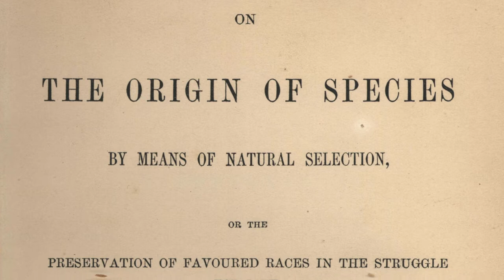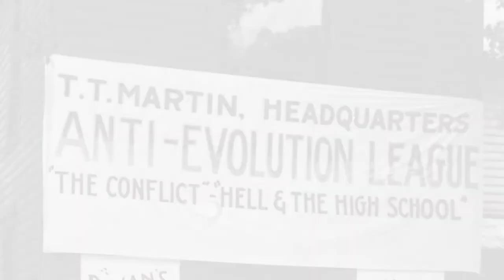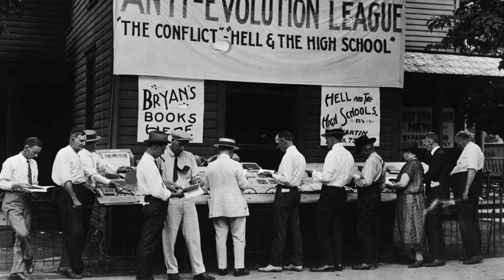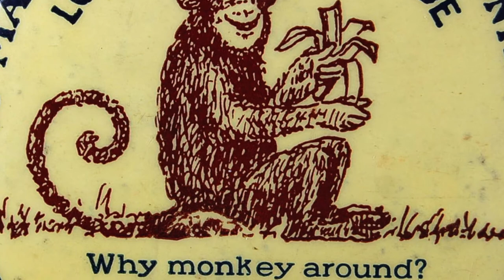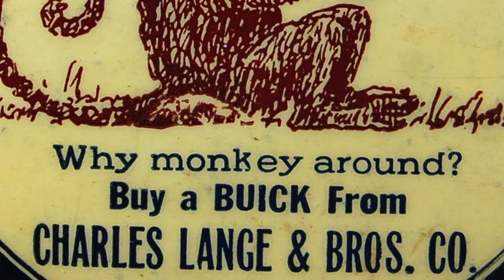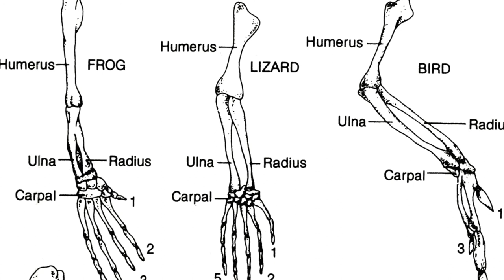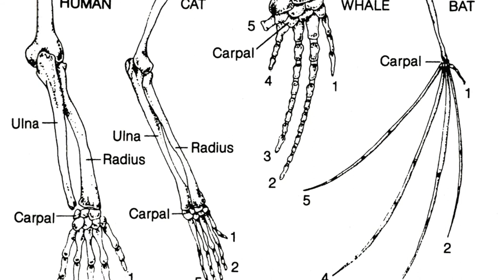HIST 2112 19 - Scopes Monkey Trial